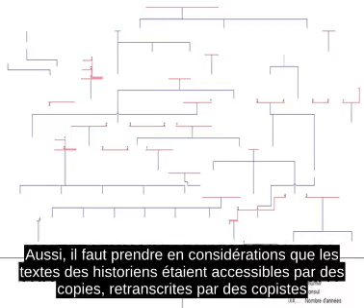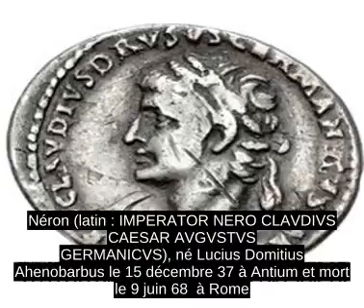Neron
Neron (latin : IMPERATOR NERO CLAVDIVS CAESAR AVGVSTVS GERMANICVS), ne Lucius Domitius Ahenobarbus le 15 decembre 37 a Antium et mort le 9 juin 68  a Rome